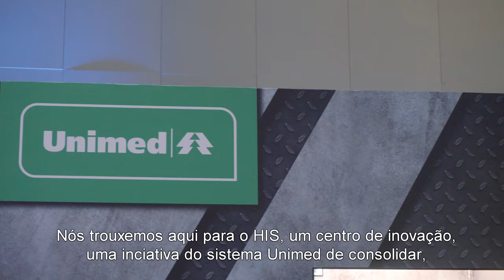HIS - Dep Unimed